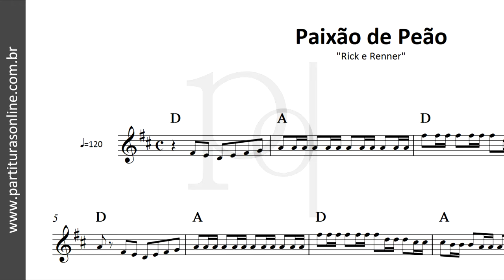Paixão de Peão ♪ Rick e Renner | Partitura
Atualizações Diárias..